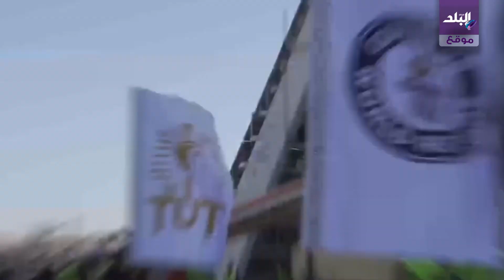٧ الاف كوب قهوة لرسم صورة توت عنخ امون